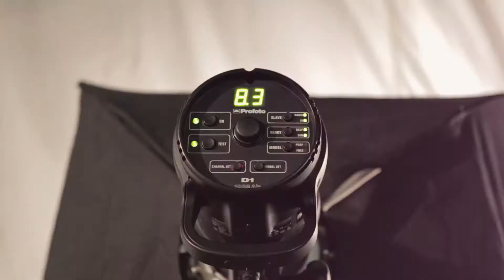Behind the scenes - Fashion photo shoot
We got invited to see a professional photo shoot for Ugne's fashion brand, so of course we were thrilled. We love photography so it really was a unique opportunity to see a professional set up close. Hair, make-up, models, light's, camera, shoot, it was so cool. We decided Lukas was old enough and that he would also enjoy all the action, and that we would watch over him in turns so that he wouldn't be on anyone's way. It was a great day.

Our gear:

Cameras:
Canon 80d
Iphone 6s

Lens:
Canon 10mm-18mm
Canon 28mm 2.8 IS
Canon 50mm 1.8

Other:
Lowepro protactic 350 aw
Osmo mobile
Osmo Extension Stick
Osmo Tripod
K&F Concept ND Fader Variable Neutral Density